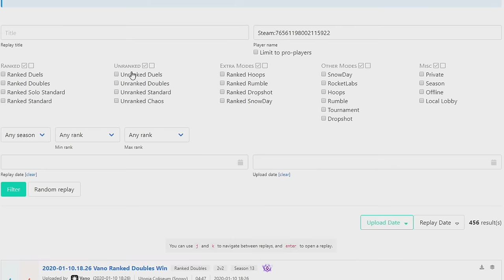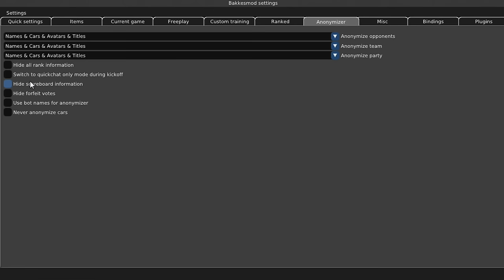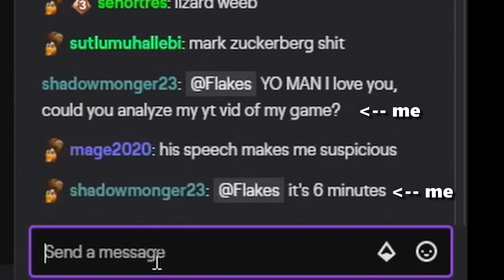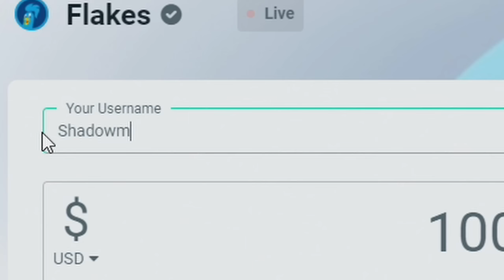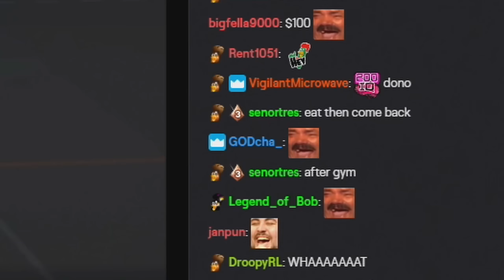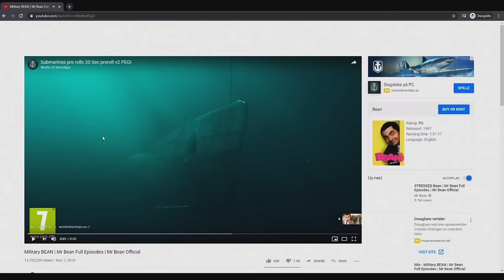I TRICKED A PRO INTO ANALYZING HIMSELF ON STREAM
Camera Settings:

FOV: 110
Distance: 270
Height: 110
Angle: -4
Stiffness: 1